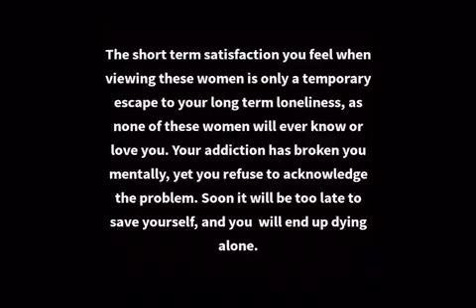It’s just an illusion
Yes i legit have nothing to post